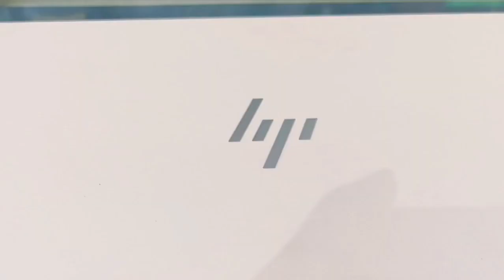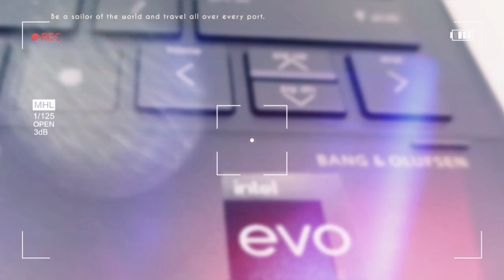HP Spectre 34.3 cm x360 2-in-1 Laptop OLED 13.5-ef2034TU - Black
13th Gen Intel® Evo™ Powered by Core™ i7 Processor

34.3 cm (13.5) diagonal 3K2K touchscreen display with Intel® Iris® Xᵉ Graphics

32 GB LPDDR4x-4266 RAM

1 TB SSD Hard drive

Backlit Keyboard, Fingerprint Reader, True Vision 5MP IR camera, B&O Speakers

Included:

 Zenvo Pen Nightfall Black wCable worth ₹ 3,999

 Microsoft Office home and Student 2021 worth ₹ 9,199 (Lifetime)

SOFTECH AGENCY

HA/14 CITY CENTER, SECTOR - 4
BOKARO STEEL CITY (827004) JHARKHAND

I hope my content help you in some ways.